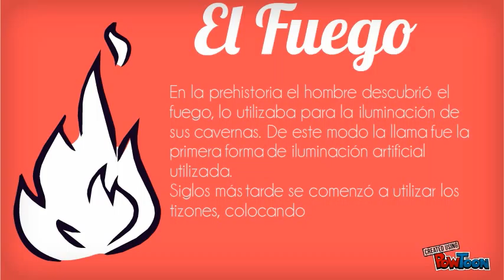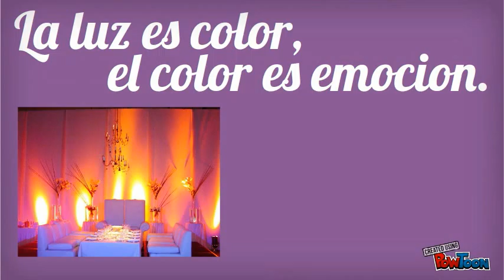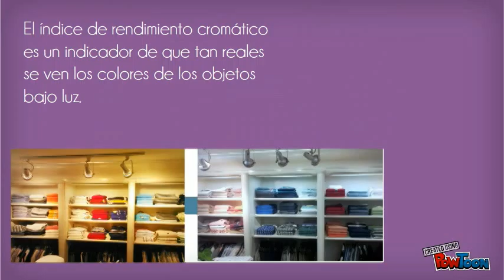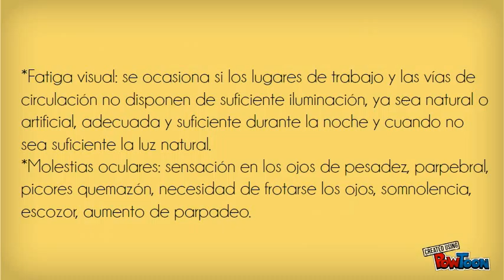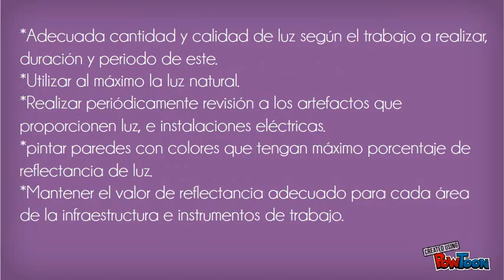Copy of Get Hired!